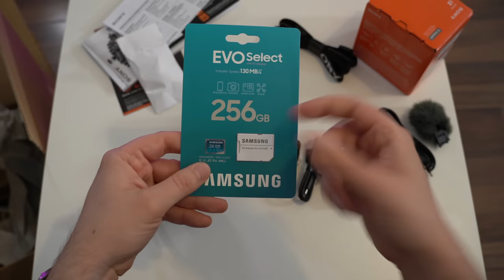Sony ZV-E10 Kamera mit Sony 11mm f1.8 Unboxing & erster Eindruck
Aus aktuellem Anlass ergibt sich die Möglichkeit, dass ich mal wieder auf eine richtige Kamera losgelassen werde. Klar, die Profis schreien jetzt „aber APS-C ist…“ mir doch Wumpe, an das Teil kommen so unterschiedliche Objektive und das reicht, um mir die Schweißperlen auf die Stirn zu treiben. (Die älteren Zuschauer erinnern sich vielleicht noch ein ein Panasonicvideo, welches bis heute bei Kameraenthusiasten für Schreikrämpfe sorgt).
Sony bewirbt seine ZV-E10 als DIE Kamera fürs Vlogging. Mhm… schauen wir mal, ich bin da etwas skeptisch, was das eingebaute Mikro und die fehlende Bildstabilisation angeht, aber ich habe ja auch etwas anderes, vielleicht, damit vor. Kombiniert wird das Ganze noch mit dem Sony 11mm f1.8 Objektiv, nein, nicht wegen Winterspeck, aber damit man zukünftig noch mehr sieht. Aber lasst euch mal überraschen.

Sony ZV-E10 bei Amazon
Sony 11mm f1.8 bei Amazon
Samsung EVO microSD Karte bei Amazon

BTC: 37iaM7mxRjgPy27BLaRadDgBPHSWGi51YX